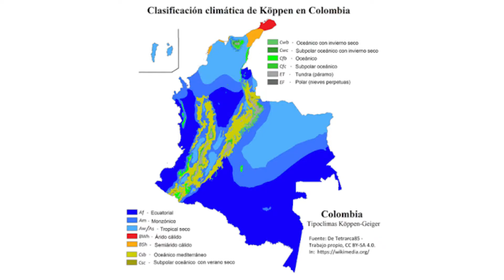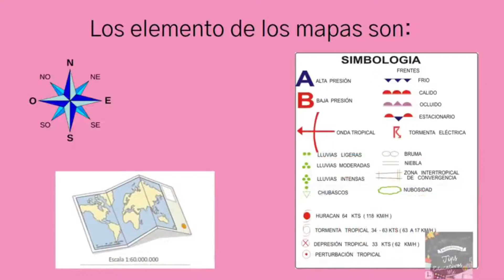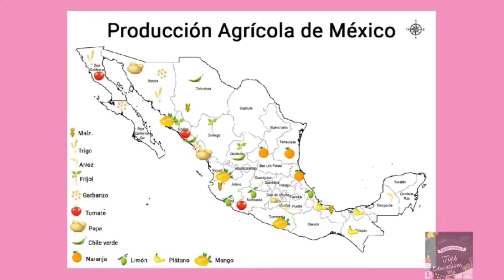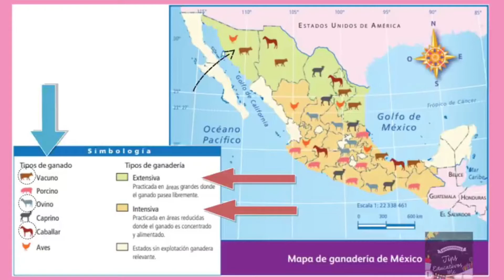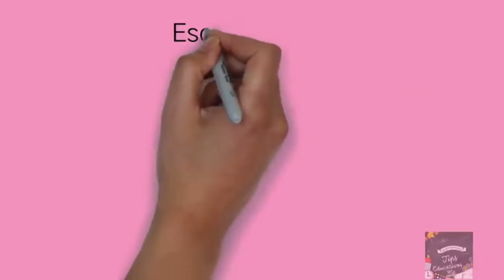GEOGRAFÍA LECCIÓN 3 LOS MAPAS Y SU SIMBOLOGÍA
MATERIAL TOMADO DE:
TIPS EDUCATIVOS MX
SOY DOCENTE MAESTRO Y PROFESOR